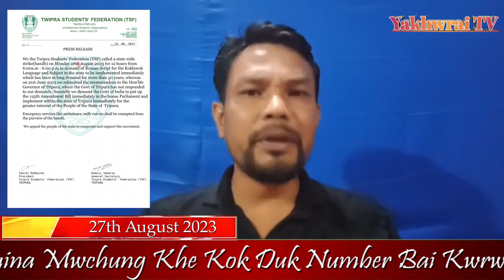KHWNA KOKBOROK ROMAN SCRIPT NO TWIUI TISF 12 HOURS NI BAGWI STRIKE RIMANO SAPORT RIKHA PARITOSH D/B